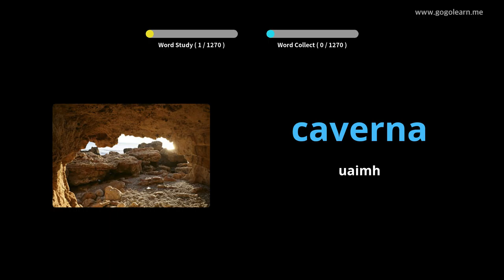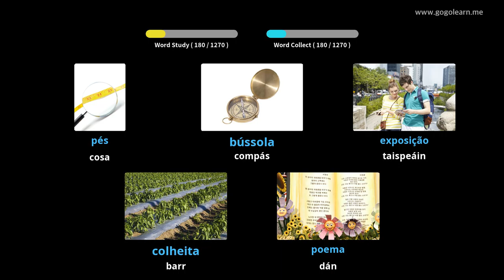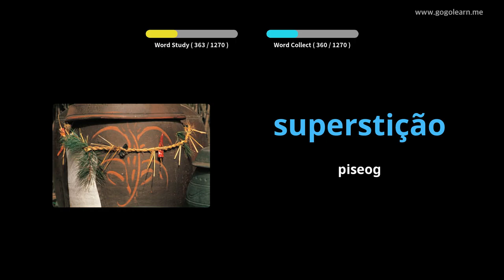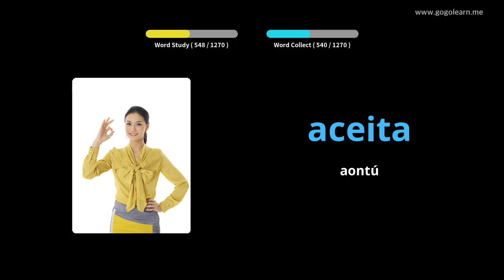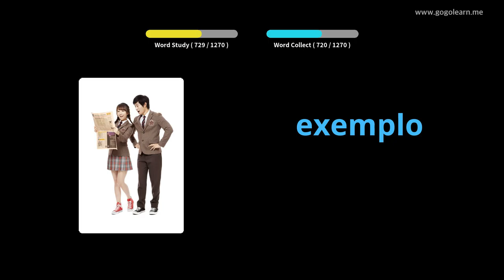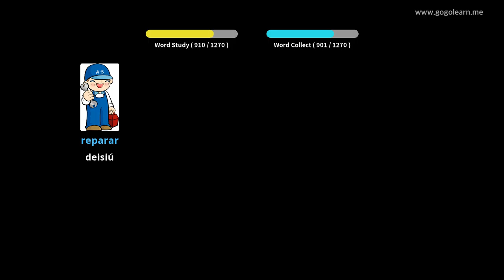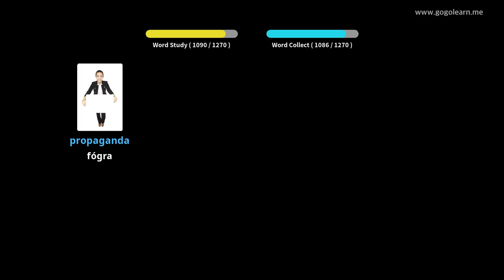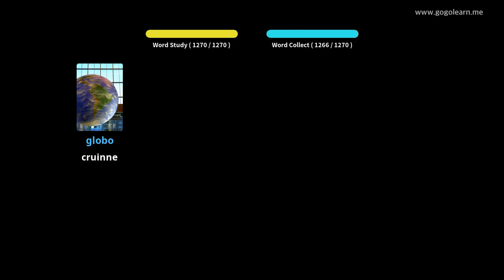Stór Focal na Portaingéile Bunúsach | Golearn